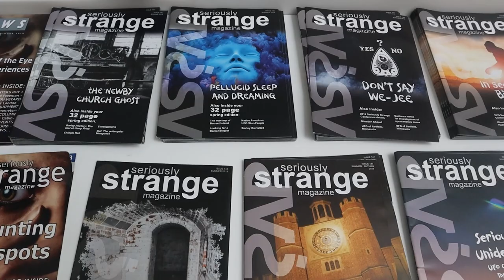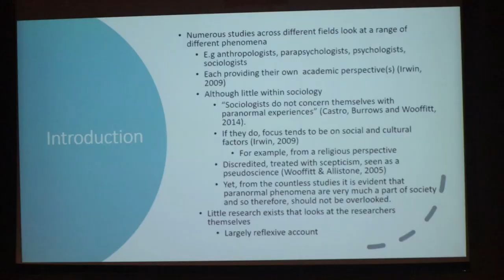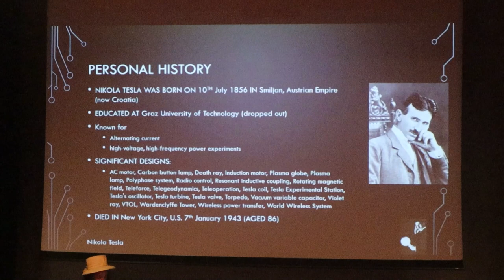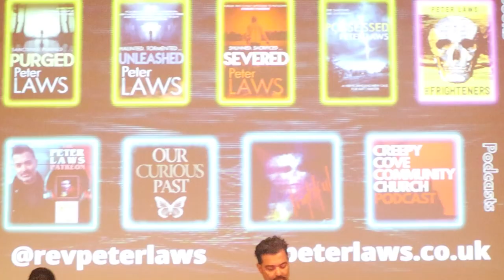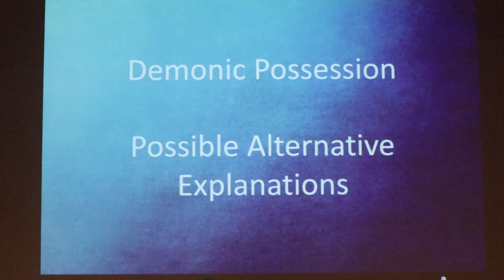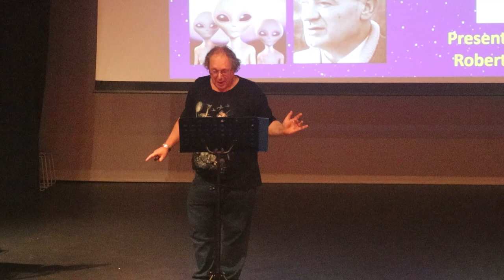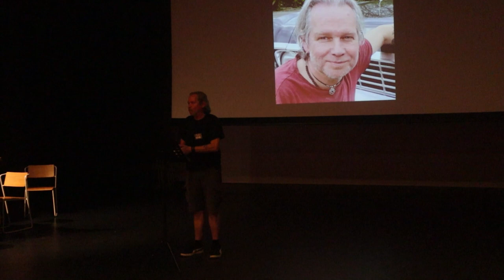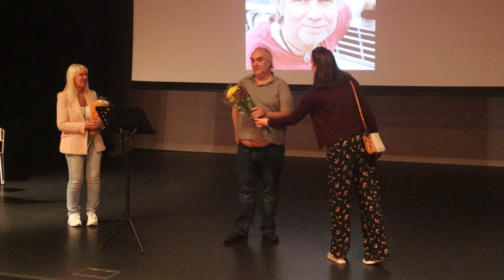ASSAP ‘SERIOUSLY STRANGE’ Paranormal Conference 2022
I attended this The ASSAP ‘Seriously Strange’ Paranormal Conference 2022 @ The University of Bath as one of the Guest Speakers and this is a Vlog from that Event. The Conference was Celebrating 40 Years of ASSAP (Association for the Study of Anomalous Phenomena) with a Gala Dinner on the Saturday Night I show Highlights from the Paranormal Talks on the Sunday. A fascinating Weekend of the Unexplained…

Recorded: Saturday 3rd & Sunday 4th September 2022
MY OTHER VIDEO CHANNELS:
AMAZON PRIME VIDEO:
‘Spiral Paranormal’ on Amazon Prime Video:
EQUIPMENT:
Camera: Canon E0S M50
Camera: GoPro HERO8 Black:
MICROPHONE:
RØDE Video Mic GO